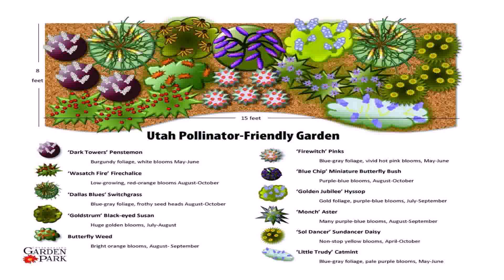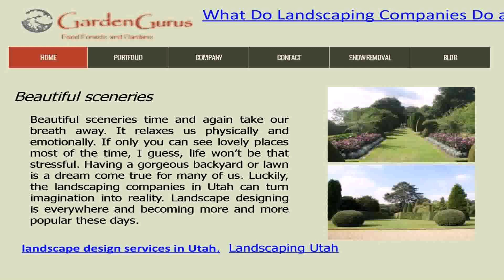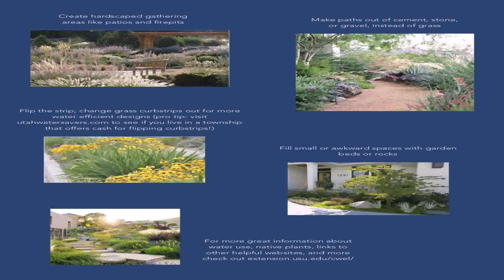Buy Car NY 5% DP